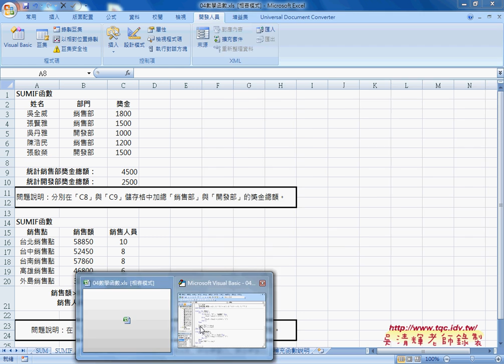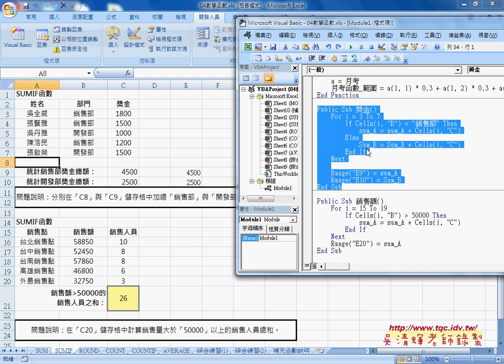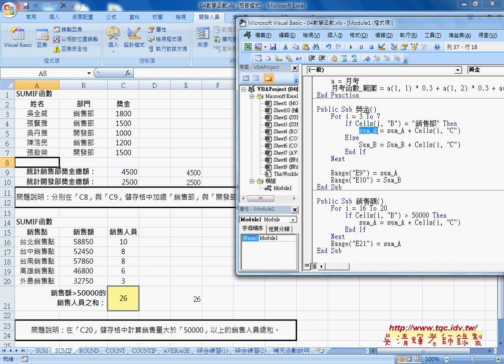04 SUMIF函數與轉為VBA數值累加